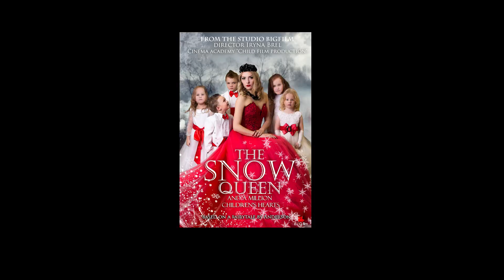Новый проект киношколы "Снежная королева и миллион детских сердец"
«Снежная королева и миллион детских сердец» фильм, который обещает стать интересным для детей дошкольного и школьного возраста.  Совместно с BIGfilm studio  режиссер Ирина Брель готовит сценарий по мотивам сказки Г.Х. Андерсона «Снежная королева». Параллельно с этим идет подготовка к съемочному периоду и набор юных актеров в киношколу для  обучения и участия в сказке, уже сделан  фотопроект для постера к фильму. Бекстейдж которого сделала для нас Инна Евтухович. Приходи и стань главным героем. Мы приглашаем в проект, не только юных актеров, но и художников, танцоров, композиторов, фотографов.  Если тебе от 5-15 лет, ты яркий, талантливый и харизматичный, приходи  к нам, в нашу дружную атмосферу, для реализации себя и своих идей.